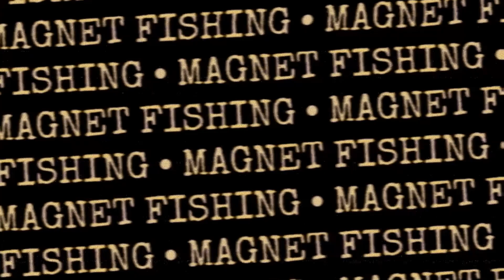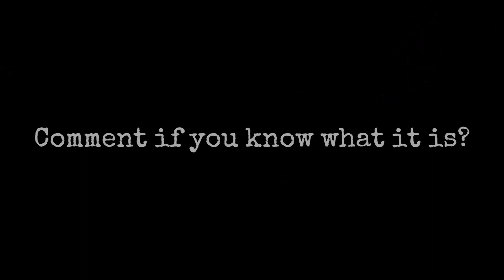Whats inside?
The cleaning of a lump of random crud!
Anyone know what it is? Comments below if you do.